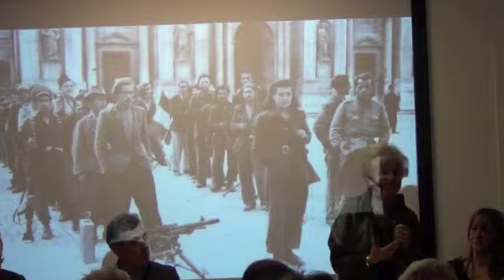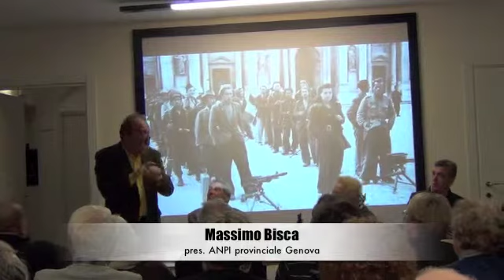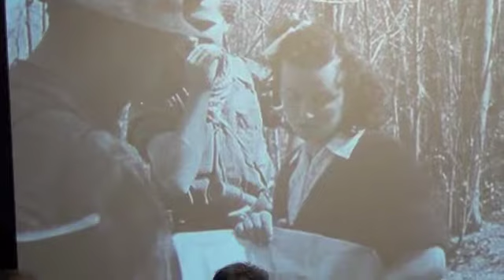Il ruolo delle donne durante la Resistenza e negli anni successivi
Parte degli interventi di Valeria Maione, consigliera Parità Regione Liguria, di Massimo Bisca, presidente ANPI Provinciale di Genova e di Piero Fossati, commissario Provincia di Genova, durante la presentazione della mostra.